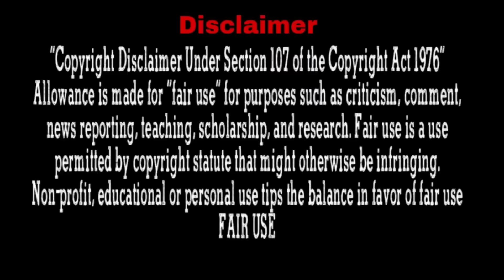She Try To Run Away But He Try To Chase Her... Part-2 l In Hindi